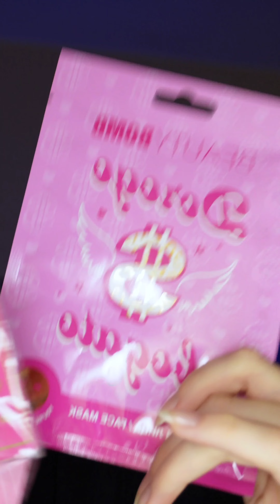тестим beauty bomb и болтаем